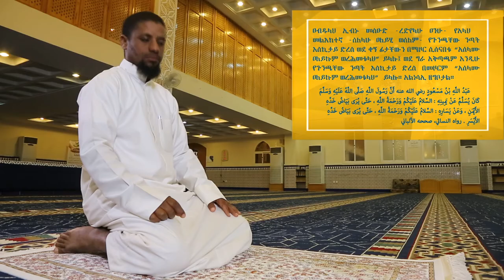من أخطاء المصلين / የሰጋጆች ስህተት 08 (باللغة الأمهرية)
تحريك العنق عند التسليم / የማጠናቀቂያ ሰላምታ ላይ አንገትን መነቅነቅ
إعداد وتقديم الداعية / محمد حسن مامي
አቅራቢ፡ኡስታዝ/ ሙሐመድ ሐሰን ማሜ